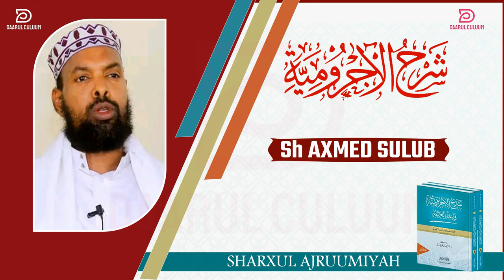AJRUUMI || 045 || SH AXMED SULUB